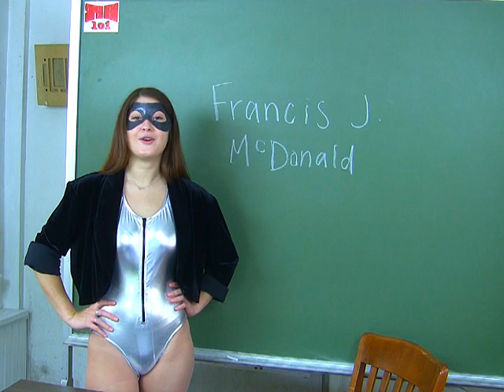Super Hero 101 Actors Profile - Francis J. McDonald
The Silver Bullet profiles Francis J. McDonald